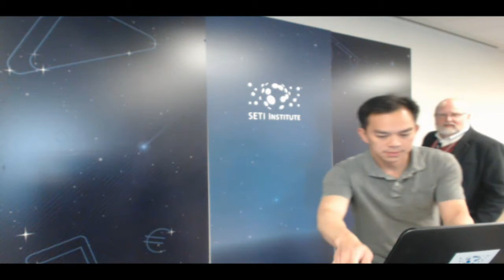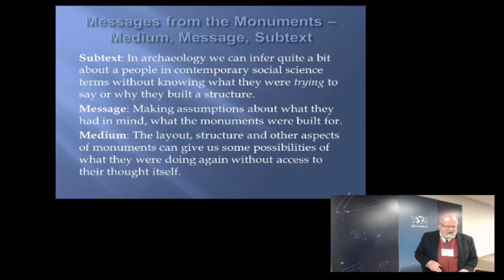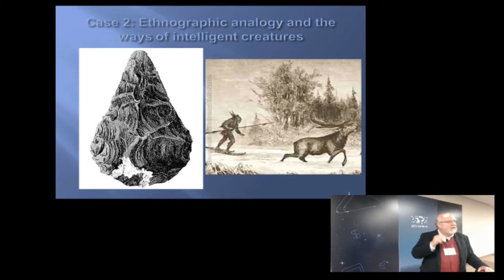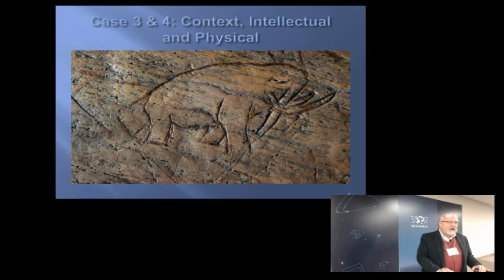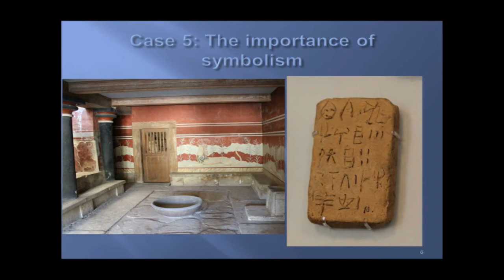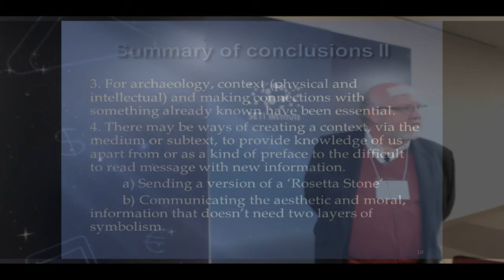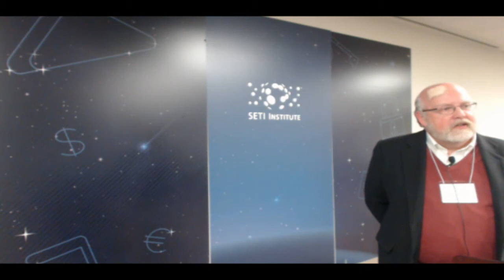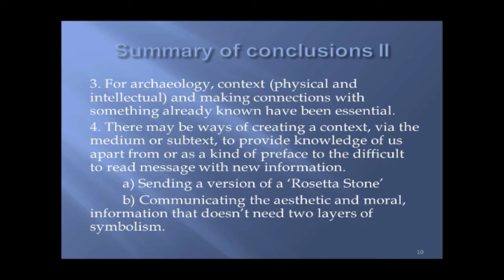Communicating Across the Cosmos (Paul Wason)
Different as they may be in other respects—sources of data, research tools, academic training—what the fields of archaeology and the Search for Extraterrestrial Intelligence (SETI) do have in common is at the core of their respective enterprises—the study of intelligent beings without benefit of firsthand observation. Archaeological analysis is conducted without direct contact with living beings, with few if any written communications to aid the study; and it is accomplished by constructing bridging arguments that span great distances of time, space, culture, and, in the case of our hominid ancestors, biology. While we can imagine other kinds of contact with extraterrestrial intelligence, these basic but important features of archaeology likely apply to SETI, too—at least for the time being. To the extent that approaches in archaeology uncover evidence of intelligence as a phenomenon per se, and not of humanness specifically, some insights from this discipline could be transferable to SETI.Uncovering evidence of human activity in the past is of course the primary goal of archaeology, but doing so often means inferring intelligence or some aspect of it, such as agency, purpose, design, choice, the expression of meaning, or the ability to communicate. Archaeological work can help to reveal one or another of these aspects of intelligence and, perhaps, not just human agency but agency itself. There may thus be some hope of generalizing, and these approaches may provide a basis for the development of analogous approaches in SETI.In this paper I offer a series of archaeological vignettes that illustrate some of the more promising avenues to explore and a few of the issues that may be faced. My examples are at a broad level and more in the manner of “lessons learned” than prescriptive advice. First, I consider briefly an instance in which archaeology may seem to have failed on its own terms. This is not very comforting for those of us who want to use archaeology in the service of SETI. But I also suggest a way out. My second vignette considers the equally troubling issue of ethnographic analogy. Protests to the contrary notwithstanding, I believe archaeology cannot be done at all without drawing analogies to known living human groups. This notion, too, would seem to make the relevance of archaeological approaches to SETI a very great stretch indeed—but, again, I don’t think this makes it impossible. The next vignettes, which explore the importance of intellectual context, physical context, expectations for a solid scientific argument, and the implications of symbolism for understanding communications, will perhaps help to close on a more optimistic note.